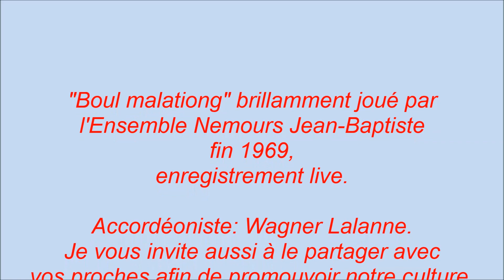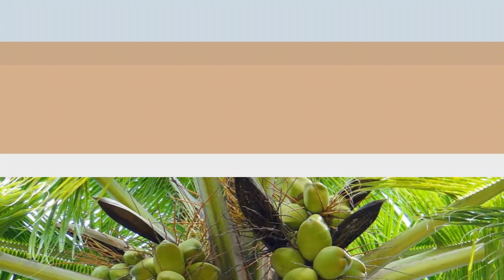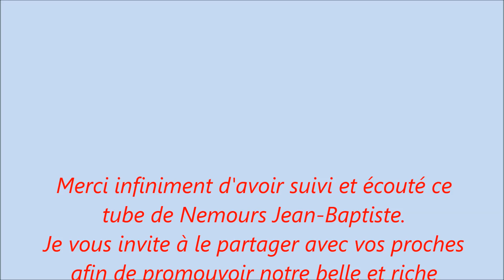"Boul malationg" en direct par l'ensemble Nemours Jean-Baptiste.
"Boul malationg" une composition de l'Ensemble Nemours Jean-Baptiste en direct lors d'une prestation parait-il sur la Place Occide Jeanty, Port-au-Prince ca. 1969. A l'accordéon, le talentueux Wagner Lalanne, à la guitare Raymond Gaspard. Pour l'époque l'enregistrement est excellent. Je vous souhaite une bonne écoute. Vos suggestions et commentaires seront grandement appréciés. N'hésitez pas à faire part à vos amis (es). Il faut à tout prix propager notre belle culture. Vive Haiti.